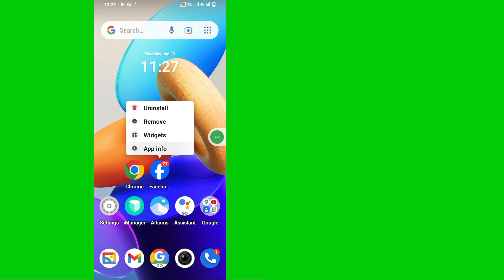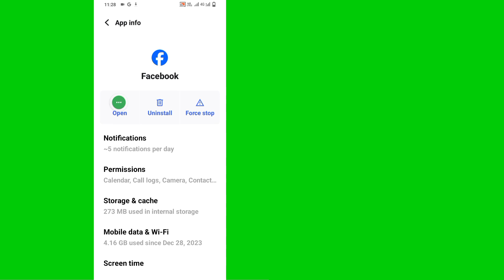Cómo arreglar Facebook Marketplace no está disponible para usted (2024)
cómo solucionar el problema cuando Facebook Marketplace no esté disponible para usted en 2024. Si ha encontrado este problema y está ansioso por acceder a Facebook Marketplace, ha venido al lugar correcto.